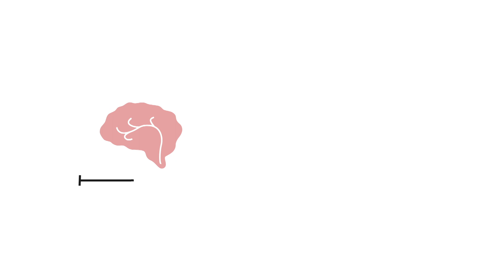Beyin Sağlığı - Gerçek ve Umut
Sağlıklı beyin nasıl olur?

Sigara içmek, diyabet ve obezite beyninizi küçültebilir. Sigara içmekten kaçınmak ve kilonuzu, kan şekeri seviyenizi ve kan basıncınızı kontrol altında tutmak için yeterince iyi neden yokmuş gibi, Kaliforniya Üniversitesi'nden yapılan yeni bir araştırma, orta yaştaki bu risk faktörlerinin potansiyel olarak tehlikeli ile bağlantılı olduğunu buldu. beyninizdeki vasküler değişiklikler, beyin hacminde daha hızlı bir düşüşe neden olur ve on yıl sonra işlevinde azalır.

Bu bir gerçek. Ama umut var.

Bu çalışma, iyi yaşamın zihinsel yetenekleri koruduğuna ve orta yaşta bilişsel sağlığı iyileştirmek için yolun 10, 20 ve 30 yıllarında etkileri olabilecek şeyler olduğunu kanıtlıyor. Bu yüzden beklemeyin. Yürü, daha fazla su iç ve diyetini geliştir. Sağlıklı bir emeklilik bugün başlıyor.